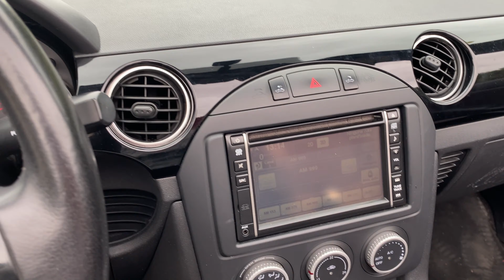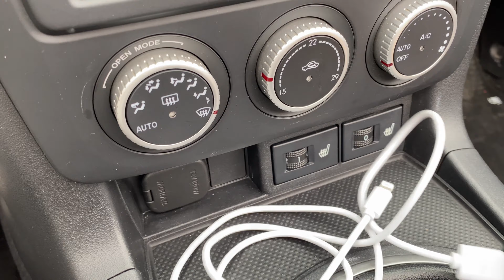COMPRÉ EL MX-5 NC MÁS BARATO DE ESPAÑA!